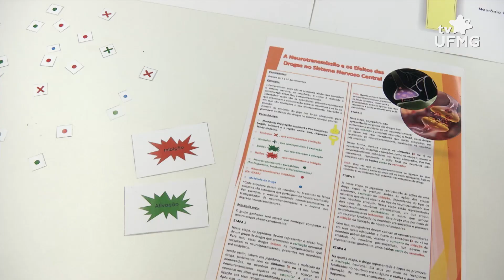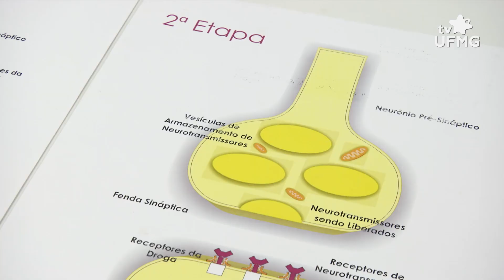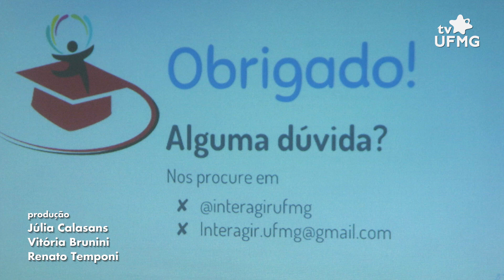Projeto da UFMG convida estudantes a aprenderem sobre biologia em atividades práticas de laboratório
Em atividade desde 2015, o Projeto Interagir, do Instituto de Ciências Biológicas da UFMG, recebe visitas de alunos de escolas públicas e particulares de BH para atividades em laboratório. Estudantes têm a oportunidade de experimentarem a biologia na prática através do contato com modelos e peças anatômicas reais, jogos, dinâmicas, explicações expositivas e debates.

Produção: Júlia Calasans, Vitória Brunini e Renato Temponi
Reportagem: Júlia Calasans
Imagens: Cássio de Jesus
Edição de Conteúdo: Olívia Resende
Edição de Imagens: Kennedy Sena

Entrevistados:
Rafaella Cardoso Ribeiro, pesquisadora ICB UFMG
Hiago Henrique de Souza, 15 anos
Bianca Helen Diniz, 15 anos